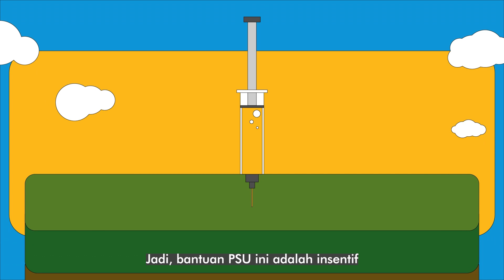Kementerian PUPR Bikin Harga Rumah Jadi Terjangkau | BP2P Jawa 1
Kini masyarakat tidak perlu khawatir untuk memiliki rumah layak huni.

Dengan adanya program PSU yang dicanangkan oleh Kementerian PUPR melalui Ditjen Perumahan dan Balai Pelaksana Penyediaan Perumahan (BP2P) Jawa 1, membantu masyarakat untuk memudahkan memiliki rumah layak huni.

Tidak hanya rumah saja Sobat, jalanan serta prasarana, sarana dan utilitas umum juga dibantu oleh Ditjen Perumahan Kementerian PUPR melalui program PSU.

Minwatu bantu jelaskan pada video infografis diatas ya, Sobat!